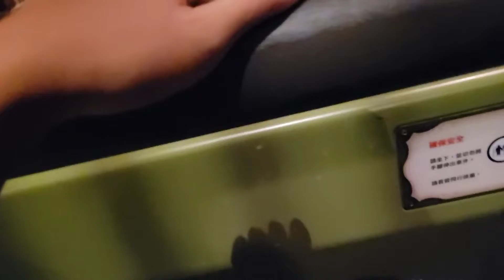Mystic Point (Mystic Manor) part13 di video ini agak serem yah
Snap a picture alongside some recently arrived exotic artifacts at this freight station across from Mystic Manor in Hong Kong Disneyland Park.